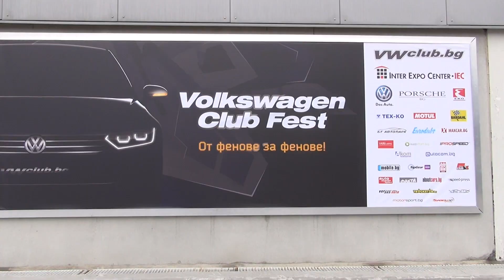Audi A3 Tuned S3 (1999) Exterior and Interior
Audi A3, model 1999 car seen from outside and inside. The car has 1.6 liter engine, 101 hp. Color is light blue. Tunings are S3 execution, custom interior.